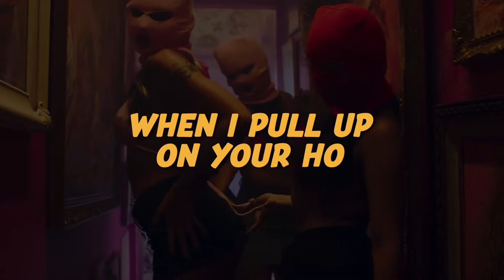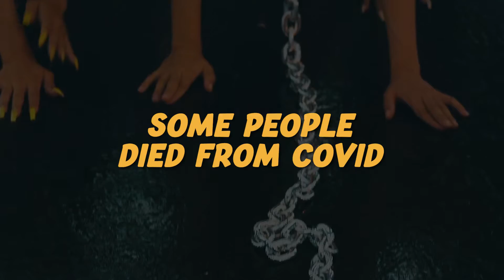BRADY - Just For Show (Lyric Video)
▼ STREAM ON SPOTIFY, APPLE, AMAZON, ETC. ▼

Produced by Rajaste @rajaste
Mixed by Jevon Hall @j-hallmusic3273